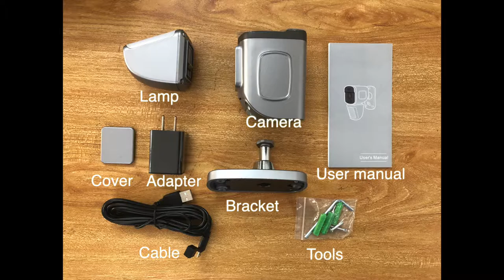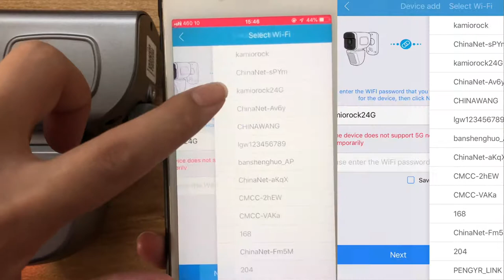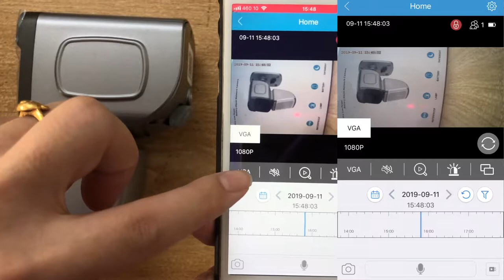Sound Light Alarm Battery Type WiFi Camera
Ultra-Low Power Sound Light Alarm Battery Network Security Camera.
Easy installation, no cords, and wiring needed, with a low-power technology, standby time can up to 6 months, Not only convenient but more energy-efficient and environmentally friendly.
Smart Security at Every Corner.